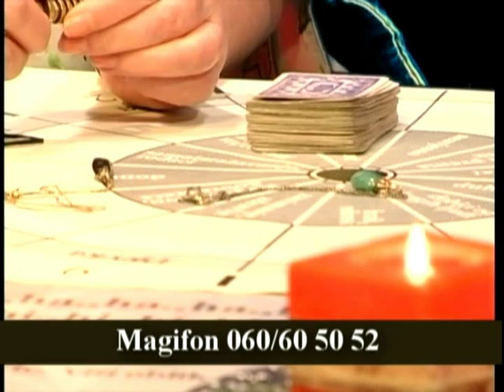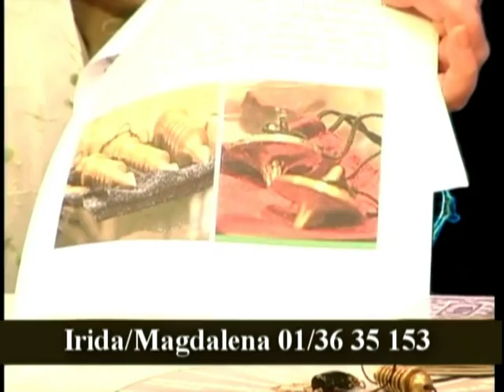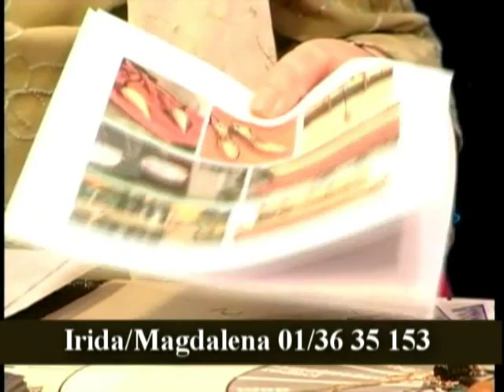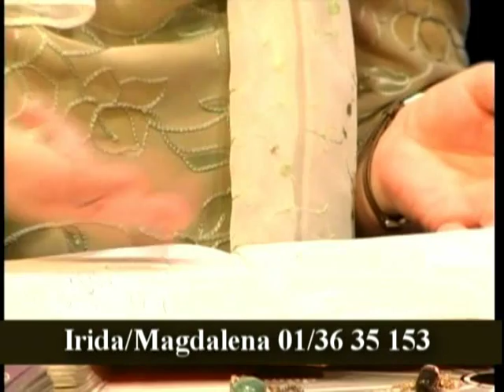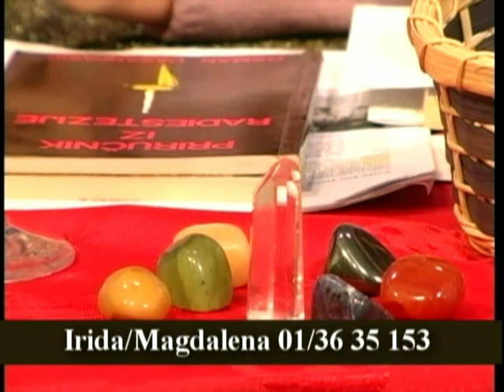Karma plus Radiestezija, štetna zračenja, iscjeljivanje, traženje izgubljenih predmeta